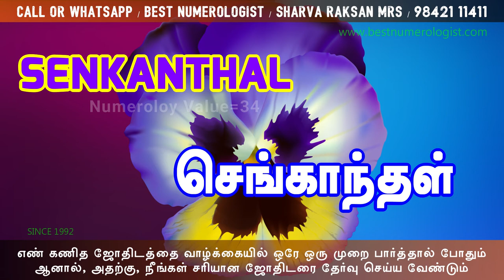SOU பூக்களின் பெயர்களை கொண்ட பெண் குழந்தைகளின் பெயர்/ GIRL BABY NAMES / 9842111411 / R.B.R. RAMKUMAR